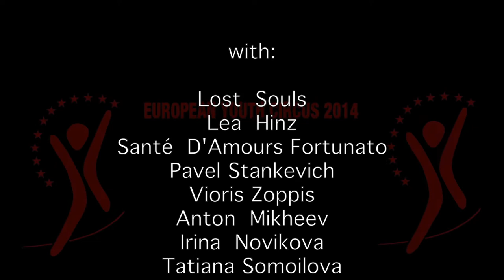Opening European Youth Circus Wiesbaden 2014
The Opening of the European Youth Circus Wiesbaden 2014.
Choreography: Sonia Bartuccelli.
Directed by: Sebastiano Toma.
Assistant: Pegah Ghalambor.
with:
Lost Souls, Lea Hinz, Santé D'Amours Fortunato,Vioris Zoppis,  Anton Mikheev, Irina Novikova, Tatiana Somoilova, Viktoria Gnatiuk
Pavel Stankovitch, Kateryna Nikiforova, Duo Non de noN, Viktoria Csordás, Enrico Annaev,Justin Elbel, Solvejg Weyeneth,
Beau Sargent, Pavel Yeusiukevich, Circus Helsinki, Mélusine,
Max Loos, Charlie Wheeller, Lucas Bergandi, Cap Crew,
Isabelle Schuster, Trio Cats.